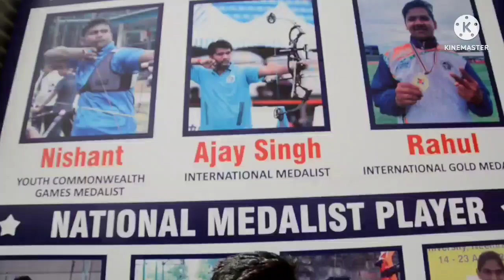CST SPORT FOUNDATION.RAJ -(summer camp)-1/6/22 to10/6/22